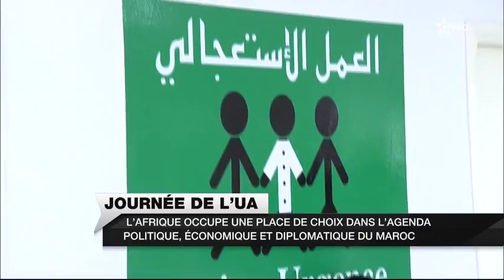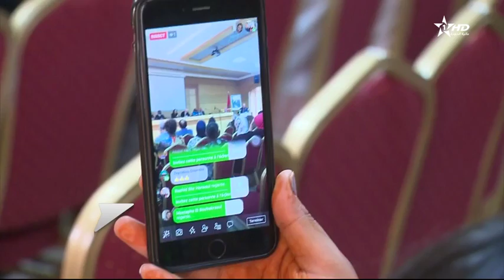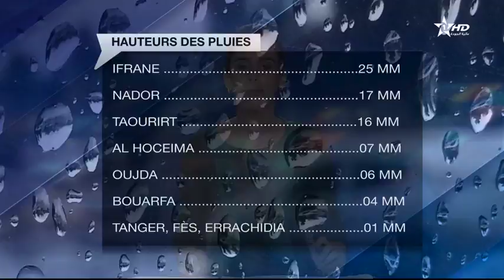Jt en français complet Al Al Aoula du 15/09/2018